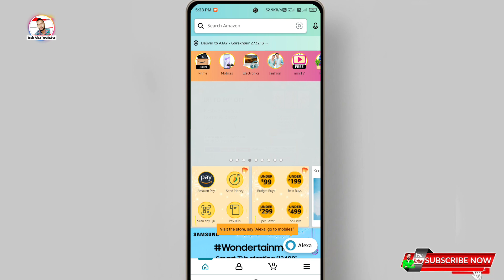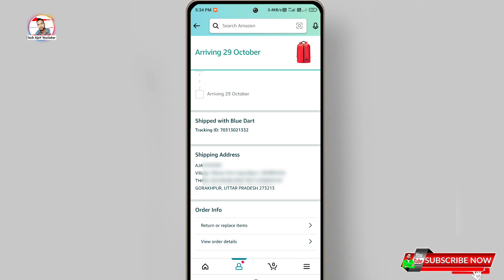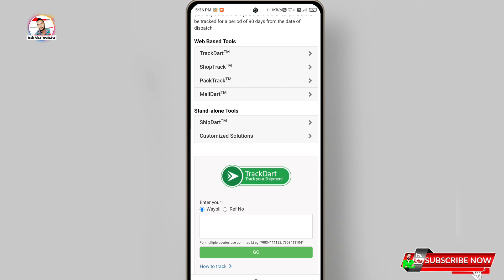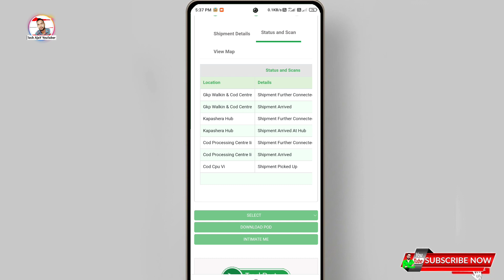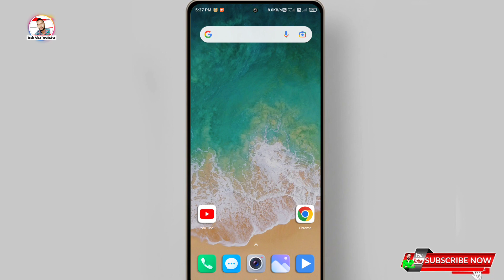How to check amazon order tracking || Amazon ka order kaise track kare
📃Topic coverd